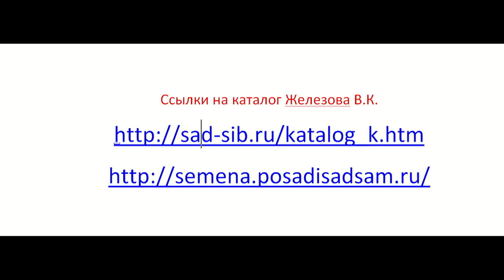Садоводство по Железову Веб 89 ч 9 Ответ на приглашение